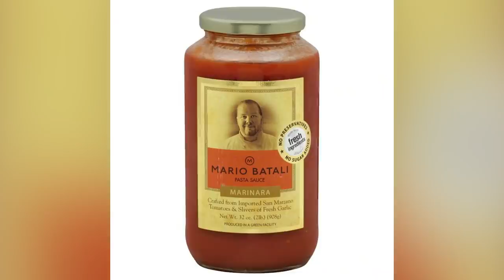Here's Why The Food Network Canceled Molto Mario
Mario Batali's show "Molto Mario" was one of Food Network's early successes. Premiering in 1996, three years after the network's launch, it proved lucrative for both the network and for Batali himself. In the following years, Batali went on to appear on many more food TV shows and start a restaurant empire with partners Joe and Lidia Bastianich.

The initial run of "Molto Mario" ended in 2005, but Food Network was set to bring it back in 2018. Then Batali was accused of sexual misconduct by multiple women, and everything fell apart. Yes, we finally know why Food Network canceled "Molto Mario."

Experienced chef | 0:00
Success for Batali | 1:26
Production stops in 2004 | 2:22
Reboot announced | 3:25
Me Too scandal | 3:48
Removed from "The Chew" | 4:46
Reboot officially scrapped | 5:27
Business dries up | 6:13
Booted from his restaurant empire | 6:56
Investigations and lawsuits | 7:34
Cut off from the industry | 8:43